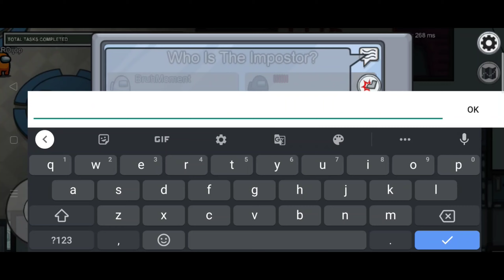Among Us Rolled Out an Update to Let Players Vote Anonymously, Friendlists and Bigger Servers Coming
Hi viewers,
Here comes a famous demand video for you all. The video is all about amongus new update that is soon available. The update is very much awesome, Do watch the video for more information. The video is made with very much effort. Plz do like and support.
Meet you at next video soon🙃.

tags(🔐)ignore :-
among us, among us funny moments, among us gameplay, among us tips and tricks, among us animation, how to become imposter in among us, among us in real life, carryminati among us, triggered insaan among us, among us memes, among us malayalam, monster school among us, acc among us, best imposter among us, among us song, minecraft among us, sis vs bro among us, hacker in among us, among us 100 players, among us new update coming soon, how to play among us, among us